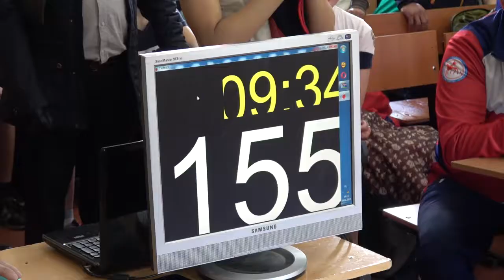Сунтаарга гиирэ курэгэ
Сунтаарга аьа5ас гиирэ курэгэ